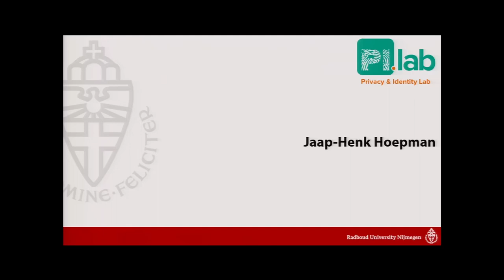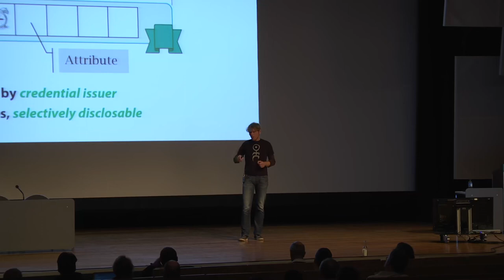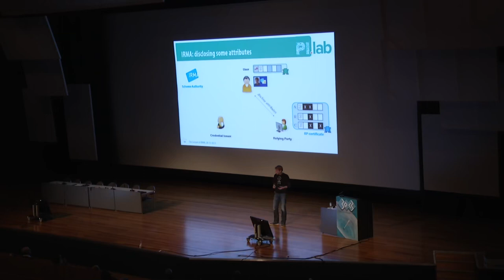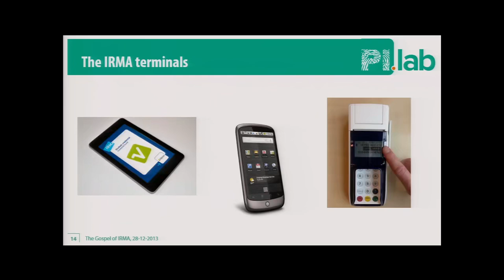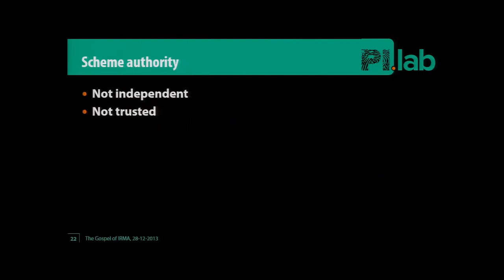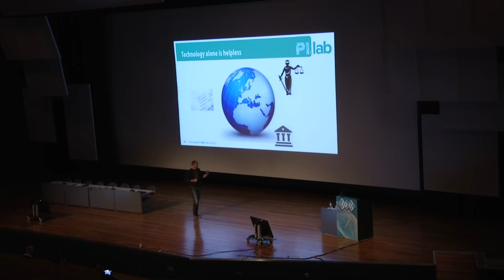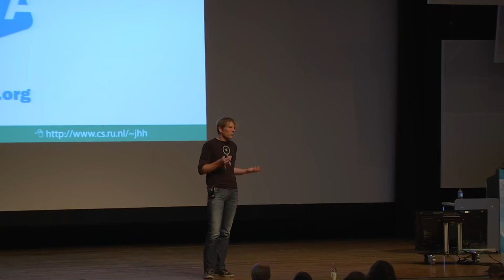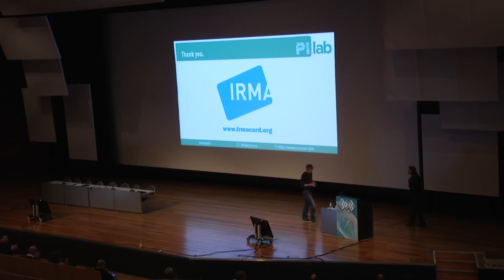30C3 2013 eng The Gospel of IRMA